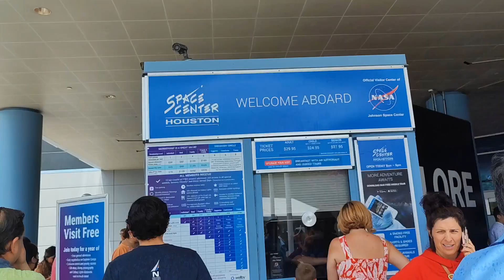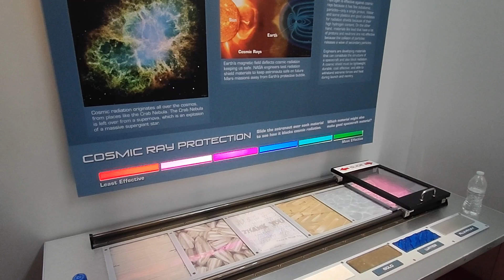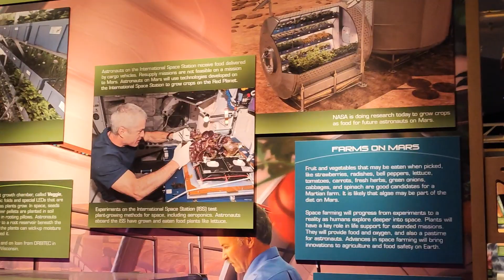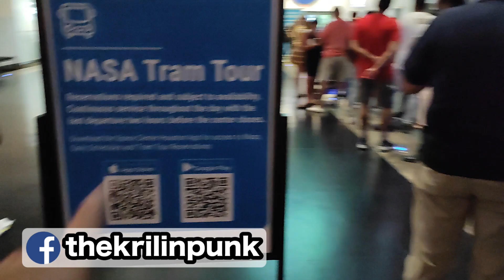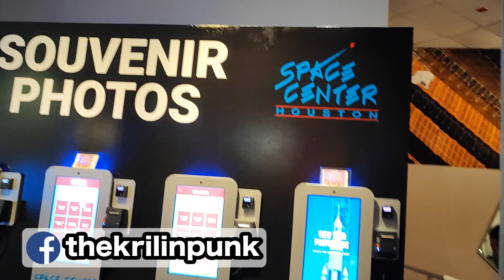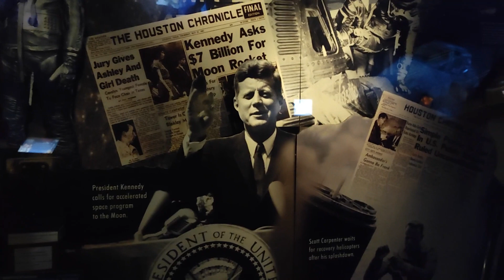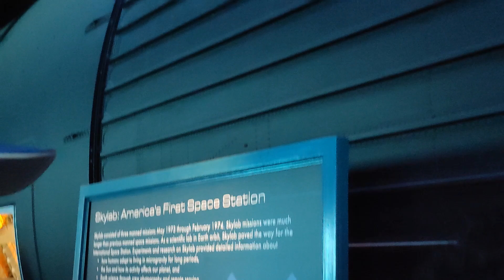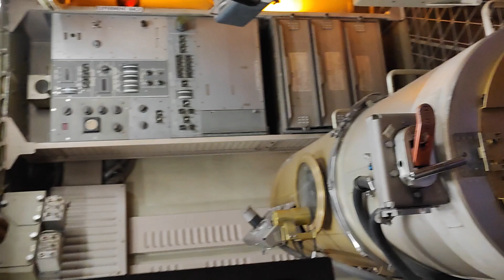¡Visite la NASA, el centro de vuelo espacial de los ESTADOS UNIDOS! parte 1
Esto es lo que puedes ver en la NASA, increible !